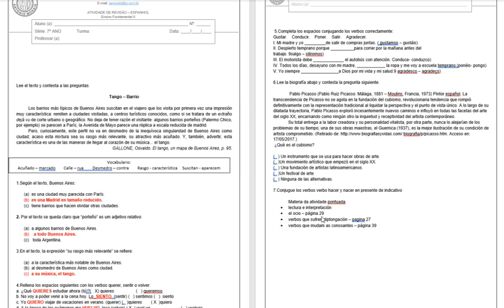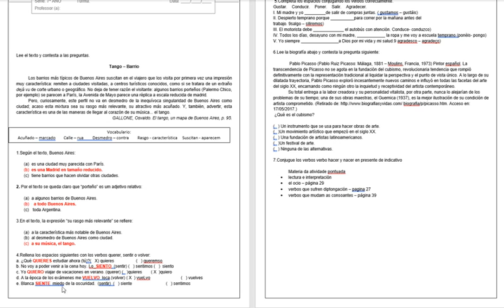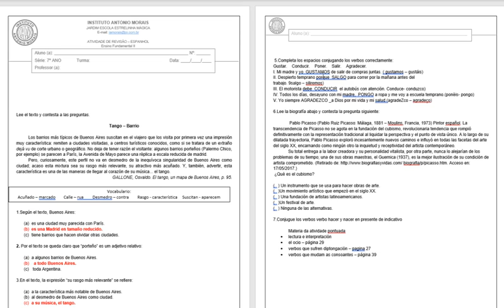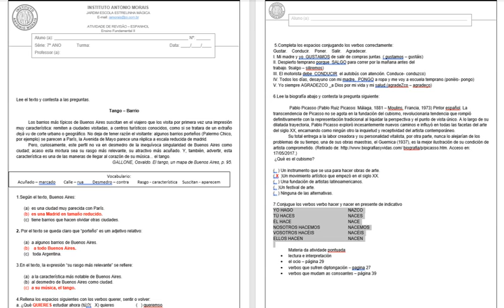IAM - 7º ANO - ESPANHOL (CORREÇÃO DE REVISÃO ADAPTADA DAS ATIVIDADES) 06/5